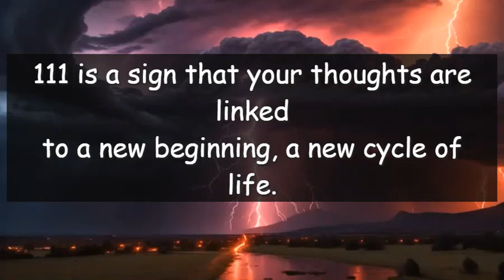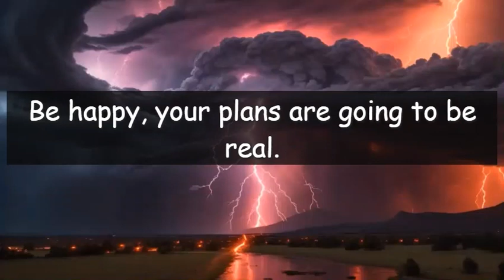What does it mean to see 111?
111 is a sign that your thoughts are linked to a new beginning, a new cycle of life.
What you are thinking about right now will lead you to a new beginning. However, never worry, everything is so good, and there are new ideas. What you are thinking of doing is correct and will serve your next step. There is a flow of positive energy.